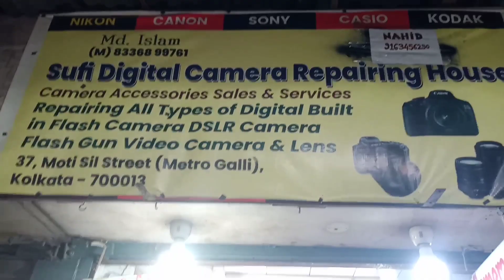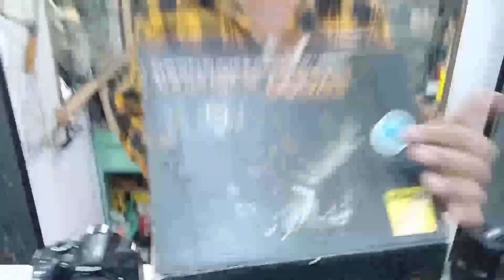Kolkata Second Hand Dslr Market | Cheap Price | Kolkata Camera Market | Used Dslr Camera In Kolkata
Address ~
37 motisil street (metro gali) Kolkata 700013

Shop Name - Sufi Digital Camera And Reparing House
Owner Name - Nahid